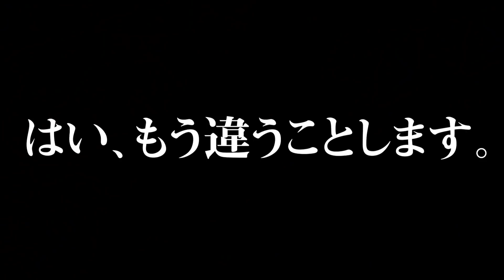最も高い場所から鳥人間コンテスト【Fallout76】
一生終わらねえんじゃねーかっていうくらい
撮りだしたら撮れる。
それがこの3人の仲間のポテンシャル。